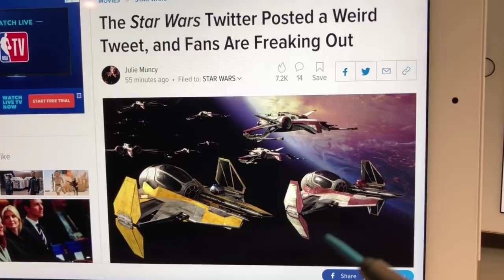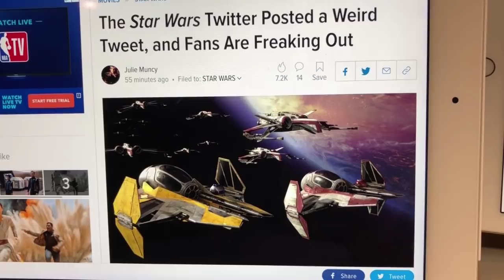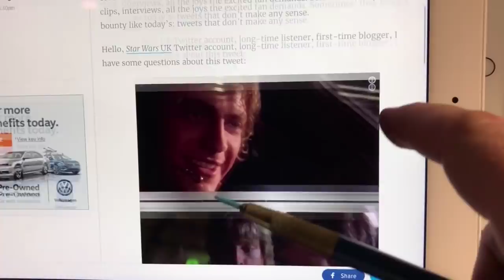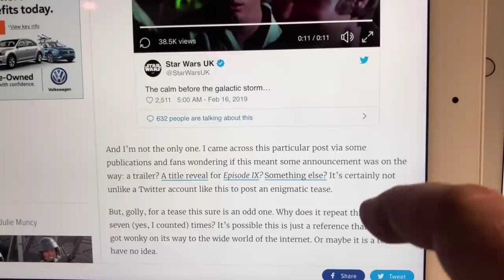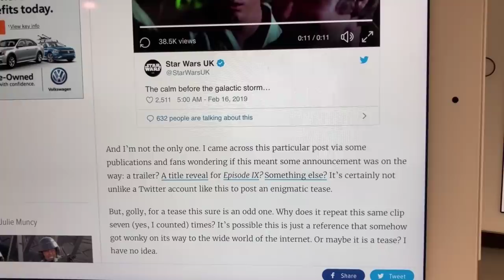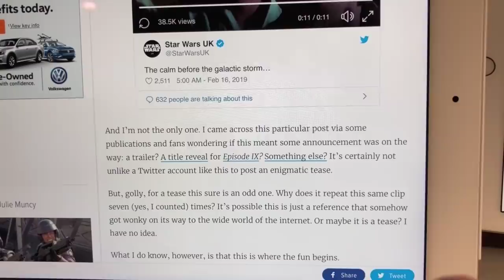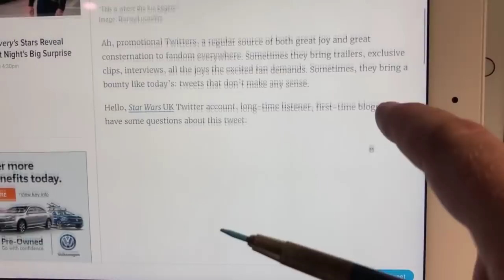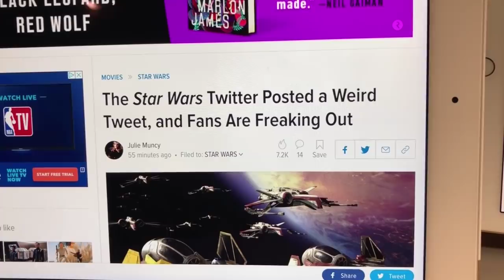STAR WARS DIED ALREADY. Can Lucasfilm bring it back with EPISODE IX buzz?